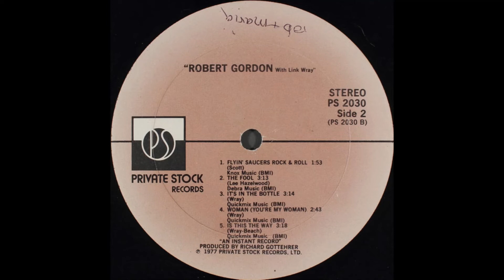Robert Gordon With Link Wray - Is This The Way